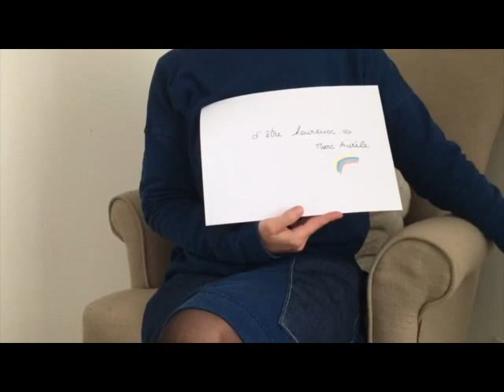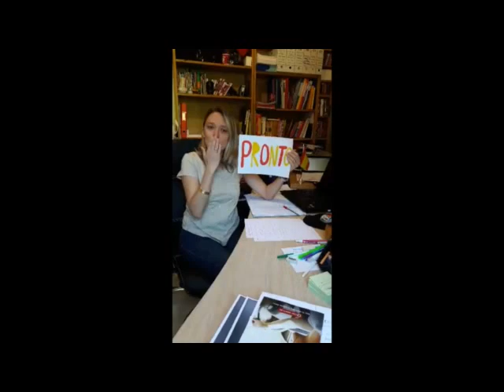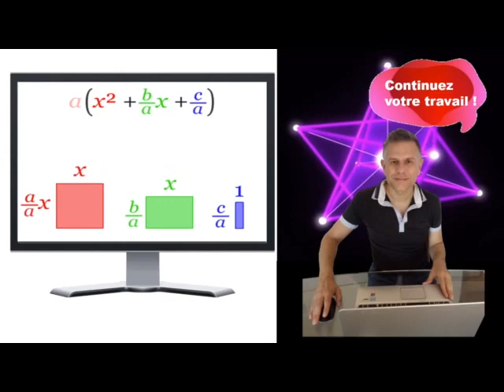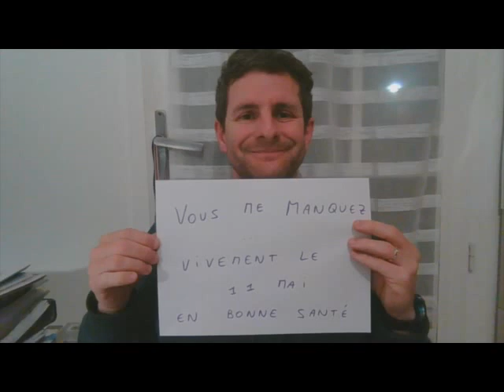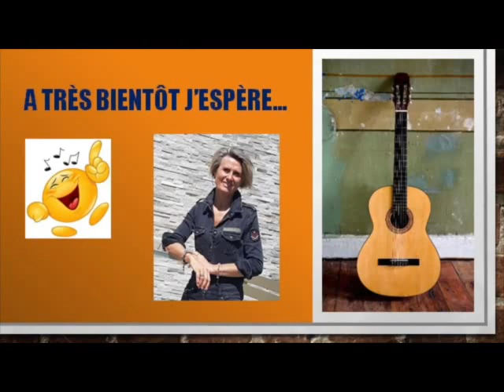Institut d'Alzon - Le collège de Vestric pense à vous